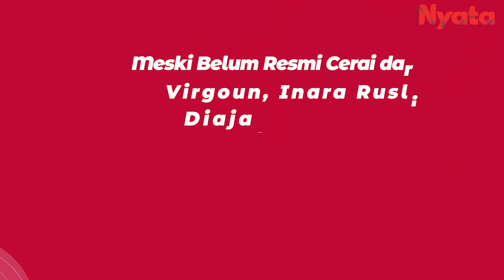Meski Belum Resmi Cerai dari Virgoun, Inara Rusli Ngaku Diajak Taaruf Ratusan Pria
Inara Rusli akhir-akhir ini disibukkan dengan kegiatannya menjadi public figure.
Sambil menunggu proses perceraiannya dengan Virgoun diresmikan, Inara Rusli memilih untuk menyibukkan diri dengan hadir sebagai bintang tamu di beberapa podcast YouTube.
Saat hadir di kanal YouTube dunia MANJI, Inara membeberkan bila banyak laki-laki yang ingin mengajaknya bertaaruf.